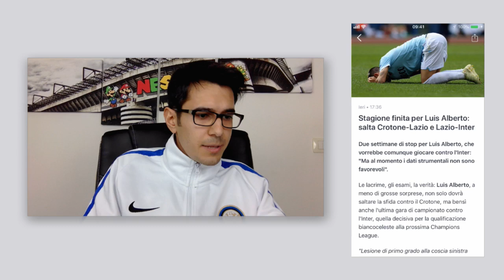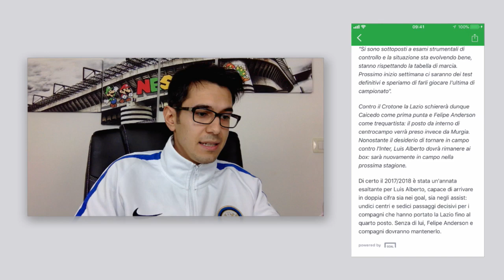VI SPIEGO PERCHÈ L'INTER ANDRÀ IN CHAMPIONS LEAGUE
Due settimane di stop per Luis Alberto, che vorrebbe comunque giocare contro l'Inter: "Ma al momento i dati strumentali non sono favorevoli".
Le lacrime, gli esami, la verità: Luis Alberto, a meno di grosse sorprese, non solo dovrà saltare la sfida contro il Crotone, ma bensì anche l'ultima gara di campionato contro l'Inter, quella decisiva per la qualificazione biancoceleste alla prossima Champions League.
"Lesione di primo grado alla coscia sinistra per Luis Alberto, prognosi è di 15-20 giorni" ha evidenziato il coordinatore dello staff medico della Lazio, Rodia. "Abbiamo messo in atto trattamenti specifici, ma bisogna aspettare i tempi clinici. Lui vuole provare a giocare con l’Inter, ma i dati strumentali non sono favorevoli al momento".
Un bel problema per la Lazio, che per la trasferta di Crotone dovrà rinunciare anche all'altro trascinatore, ovvero Ciro Immobile. A disposizione di Inzaghi invece Stefan Radu: "Oggi sono stati fatti degli accertamenti e abbiamo dato l’ok per il ritorno in gruppo".
Immobile potrebbe comunque tornare per l'ultima di campionato, come Marco Parolo: "Si sono sottoposti a esami strumentali di controllo e la situazione sta evolvendo bene, stanno rispettando la tabella di marcia. Prossimo inizio settimana ci saranno dei test definitivi e speriamo di farli giocare l’ultima di campionato".
Contro il Crotone la Lazio schiererà dunque Caicedo come prima punta e Felipe Anderson come trequartista: il posto da interno di centrocampo verrà preso invece da Murgia. Nonostante il desiderio di tornare in campo contro l'Inter, Luis Alberto dovrà rimanere ai box: sarà nuovamente in campo nella prossima stagione.